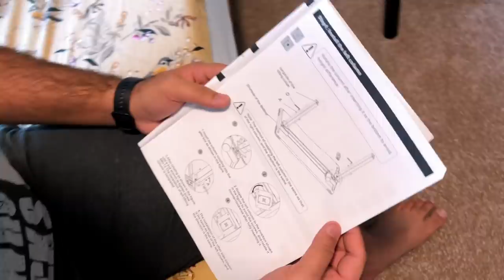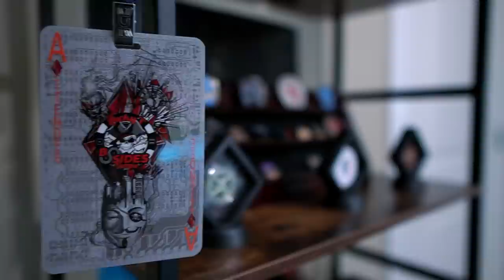Our new Gaming Setup 🔥 Scholarships for Gamers in USA!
Setup:
Govee Smart Light Bars
Govee RGBIC Led Strip
Corsair HS70 Pro Wireless

Vlogging Gear:-
New Camera: